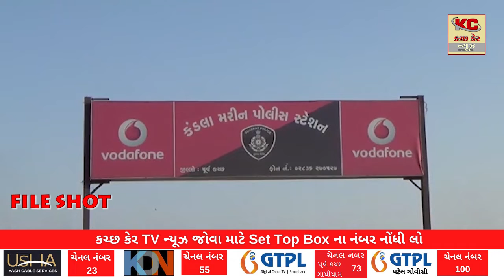કંડલાના વાડામાંથી 1 72 લાખના શંકાસ્પદ ઘઉં સાથે 2 શખ્સો પકડાયા